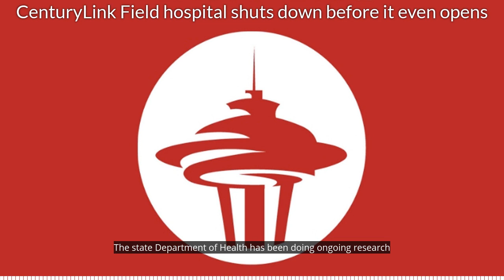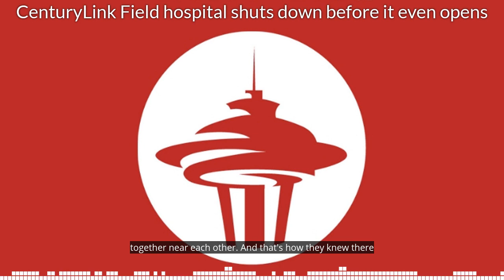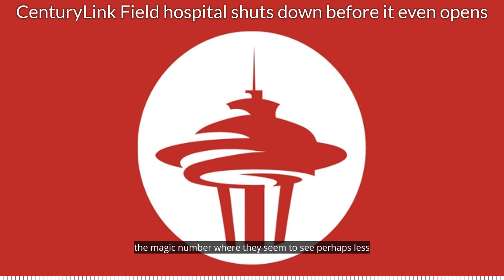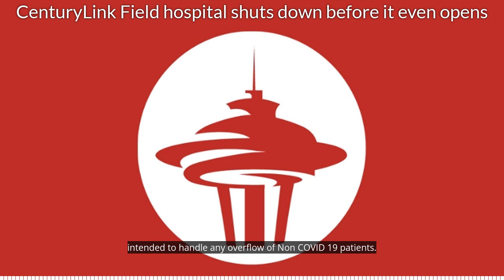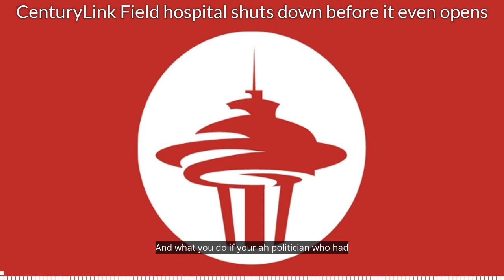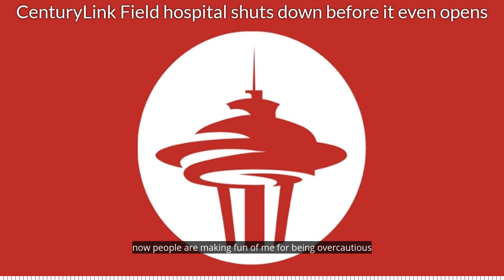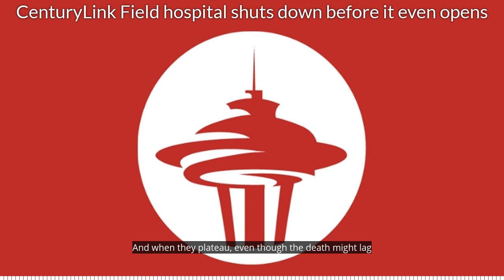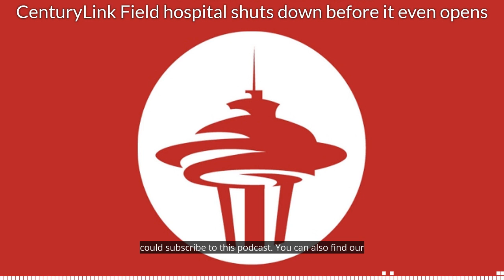CenturyLink Field hospital shuts down before it even opens up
The field hospital set up at the CenturyLink Field Event Center was shut down before it even began, Governor Inslee announced on Wednesday. So how come was it even needed in the first place? @kironewsradio's Dave Ross and Aaron Granillo discuss during the latest COVID 19: Seattle podcast.